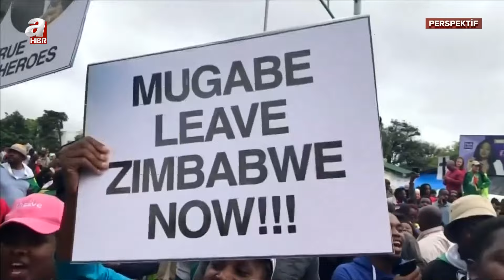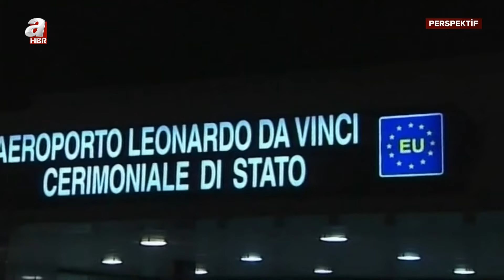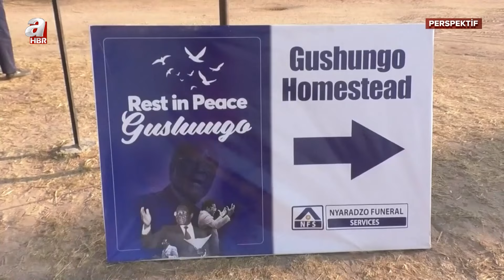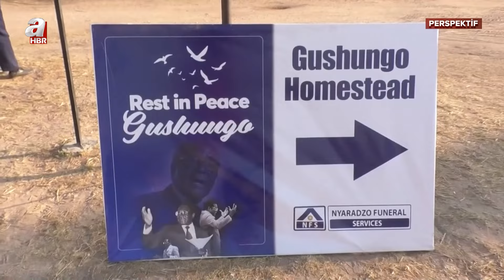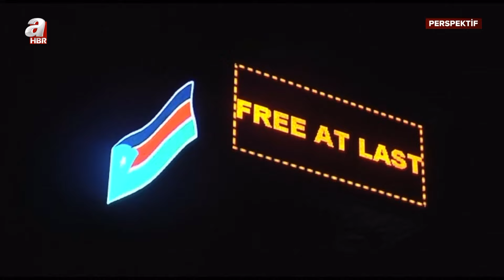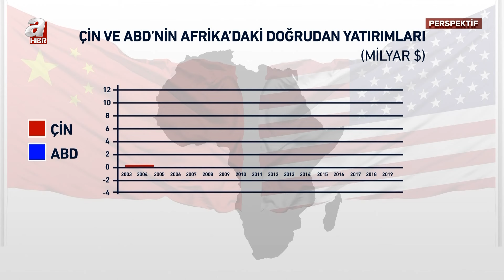Afrika'nın çilesi... Kıta 70 yıldır darbelerle boğuşuyor | Perspektif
Acının ve sefaletin adresi Afrika... Afrika kıtası 70 yıldır darbelerle boğuşuyor. 1955'ten bu yana başarılı veya başarısız 210 darbe girişimi oldu.